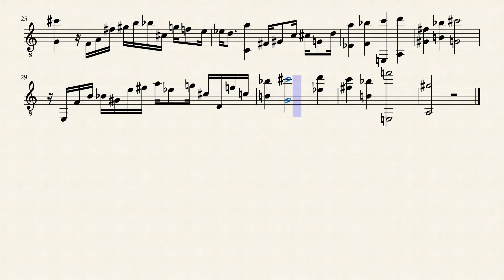El Pirata i el Nervi Òptic by gabriel brias buendia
partitura per a guitarra clàssica entenen el títol com la solicitud que fan tant el pirate -bay  TPB com els partits pirates.